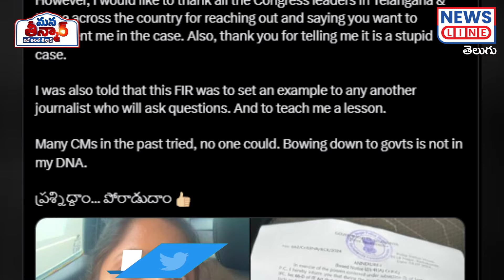వాహ్.. తెలంగాణల అంతులేని మీడియా స్వేచ్ఛ! | Pressday | Journalists | Revanth Reddy-News Line Telugu